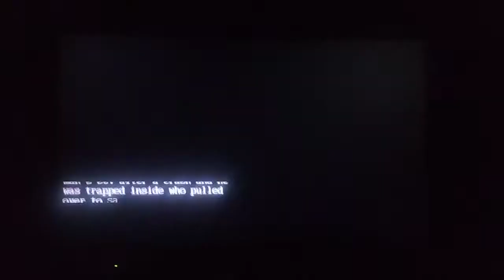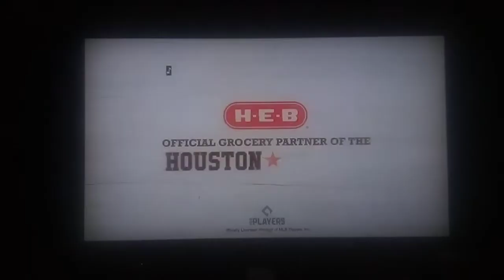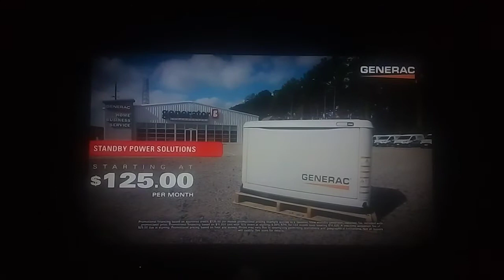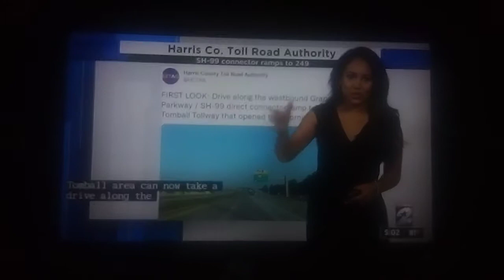KPRC-TV Commercial Breaks + KPRC Channel 2 News Today at 5:00AM (July 18th, 2022)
First time recording commercial breaks from Houston and News open of 2022!